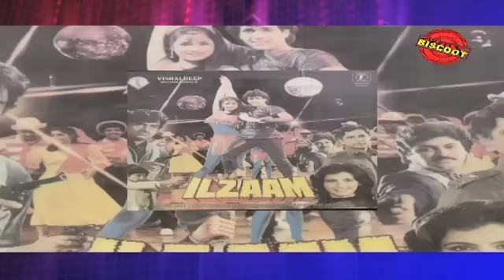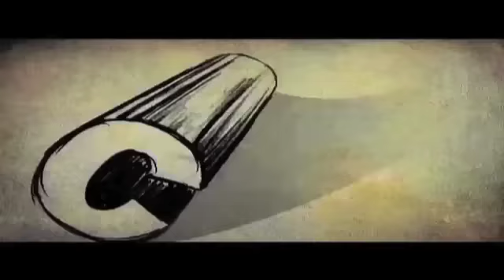Govinda: Hero to Zero no 1? I Kya Se Kya Ho Gaya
Success in Bollywood is always celebrated, whether it's for a song or a movie. Whereas failures are always ignored and forgotten. The best example of this is Govinda, a brilliant actor with a great sense of humor. On a recent event Chi chi said his upcoming film "Avatar" in 2013 will be his first produced film. However, in 2005, a movie named Ssukh released under his banner, which bombed at thebox office. And Govinda  became a flop politician turned flop producer! Check out this Biscoot White Lie video for the full story.